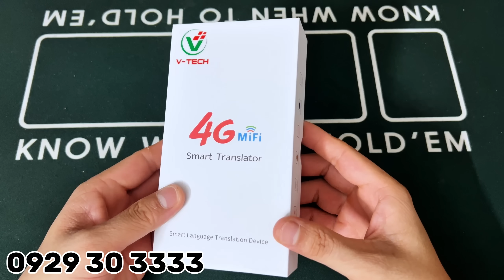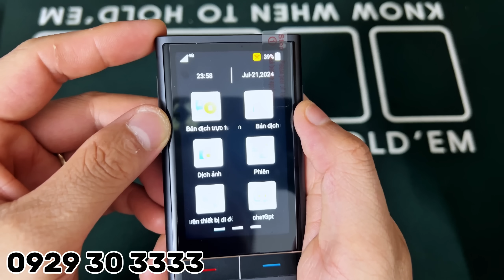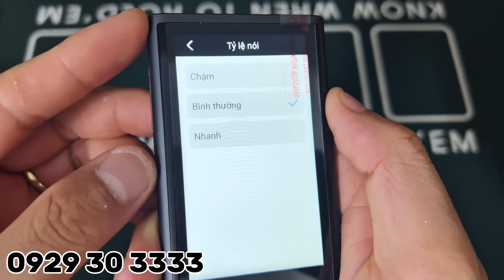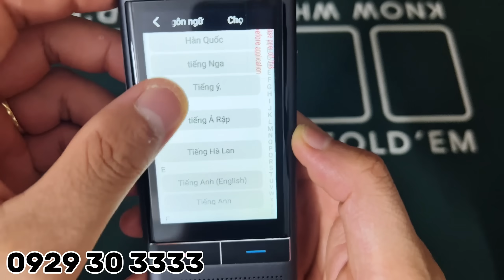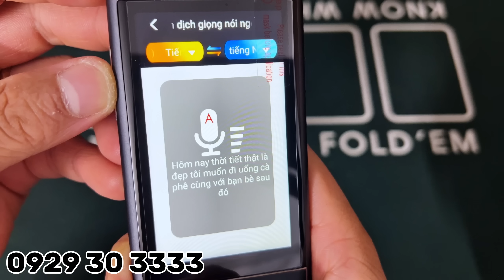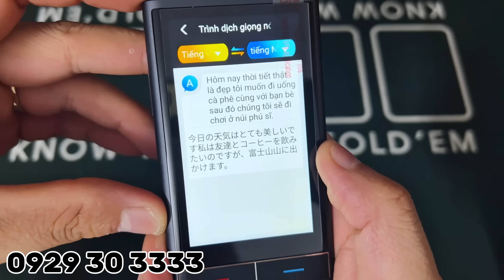Máy phiên dịch ngôn ngữ - Máy phiên dịch VTECH V90 tích hợp sim 4G siêu tiện lợi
Máy phiên dịch cầm tay thông minh đến từ công ty Vtech
1. Dịch offline 20 ngôn ngữ
2. Dịch 138 ngôn ngữ khi được kết nối mạng
3. Dịch ghi âm
4. Dịch hình ảnh
5. Dịch văn bản
6. Dịch cuộc họp
Địa chỉ 1: Số 68 Đường Nguyễn Tất Thành Vĩnh Yên Vĩnh Phúc
Địa chỉ 2: Số 38 Phạm Hùng Nam từ liêm Hà Nội